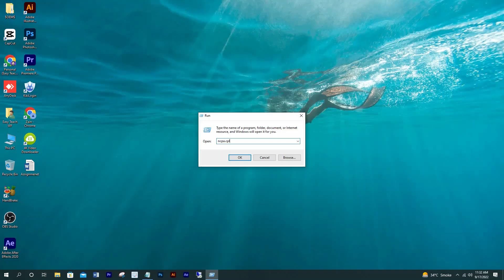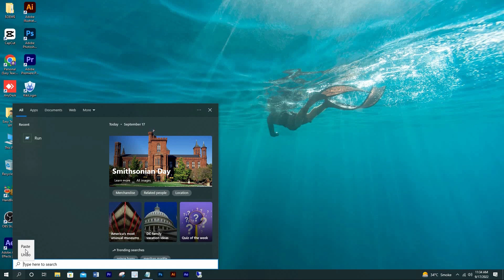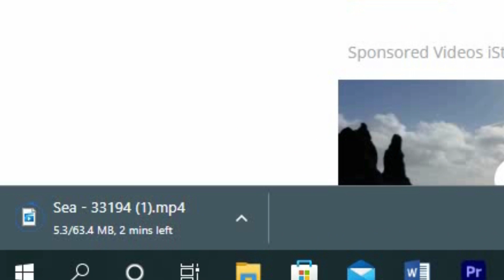How To Fix Google Chrome Slow Downloading Speed 2022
In this video, I will show you guys some secret steps which will help to increase up to 10x in downloading speed. Please watch this video to fix the slow downloading speed in google chrome.

"I am not the owner of some content which I used in my video, All Resource Like pictures And Video from GOOGLE OR ANY OTHER HELPFUL SITES which help us to explain our video PERFECTLY / DEEPLY, So, I credit my all work to their ORIGINAL OWNERS, GOOGLE OR OTHER HELPFUL SITES, If I used any others content then I will definitely CREDIT to him. I hope all OWNERS understand my point if I used some content in my video, THANKS AGAIN TO ALL OWNERS."